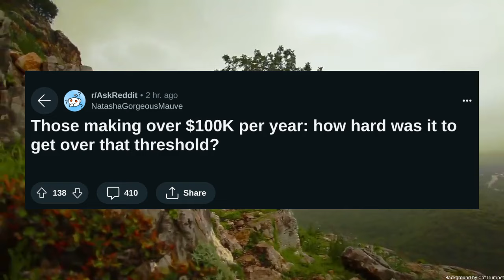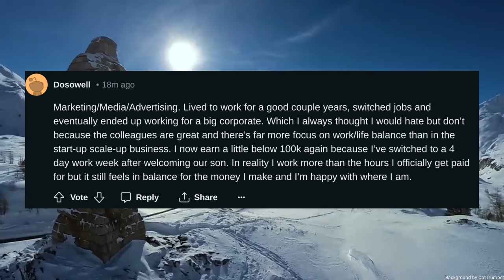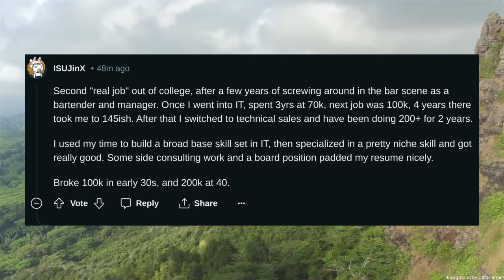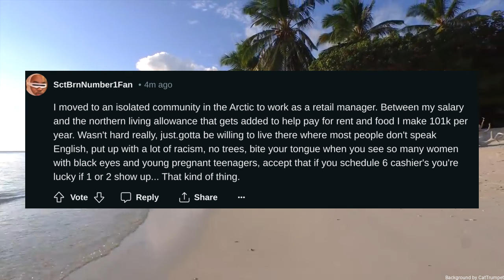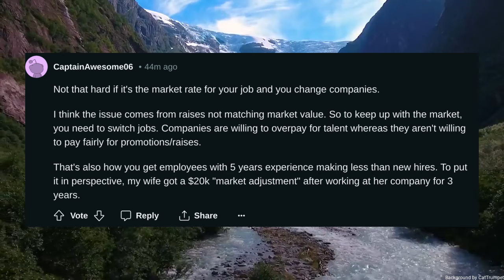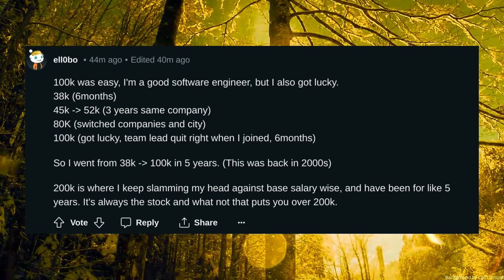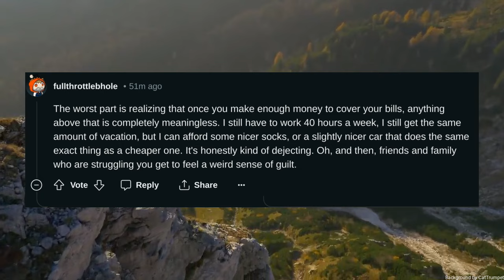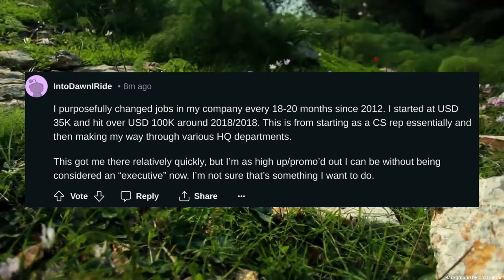Those making over 100K per year how hard was it to get over that threshold